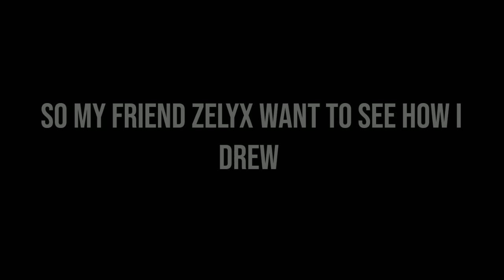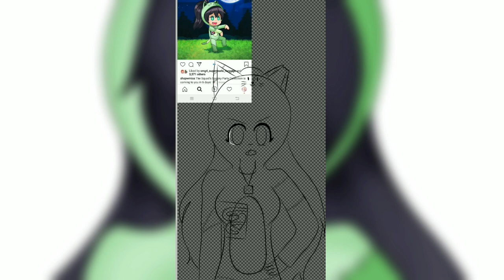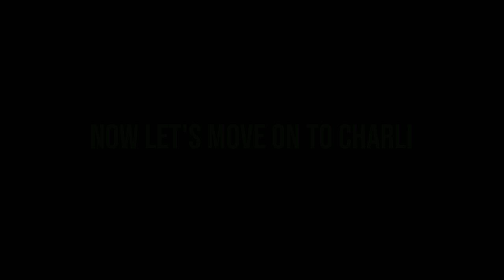Jade and Charli || SpeedPaint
Requested OwO